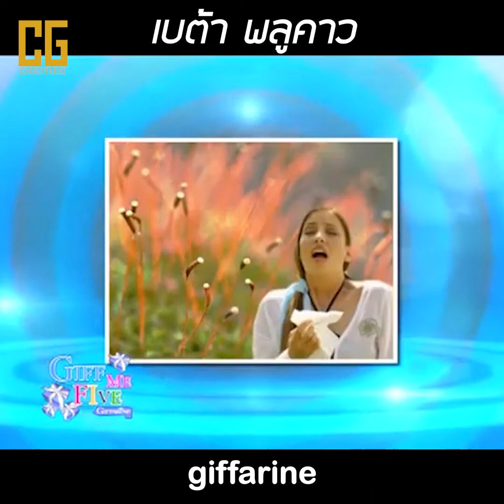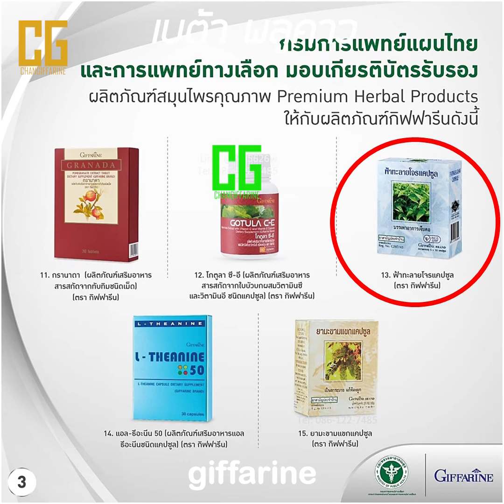พลูคาวสกัด พลูคาว เบต้าพลูคาว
หากคุณชอบคลิปนี้ก็อย่าลีม กด like
ติดต่อ/สอบถาม……….